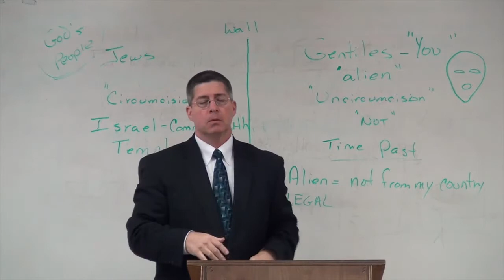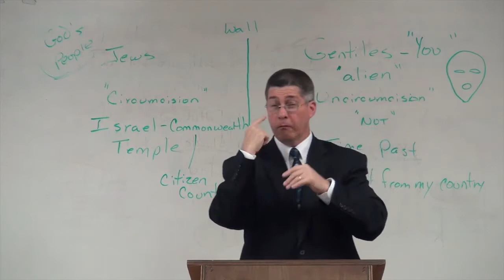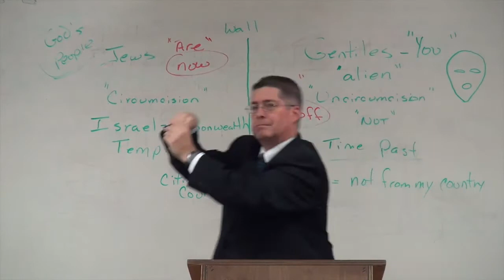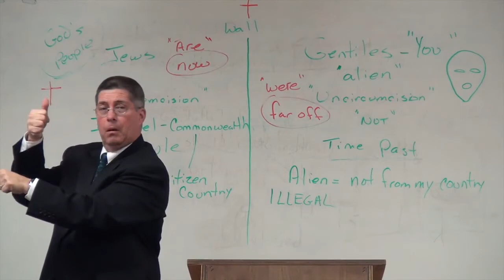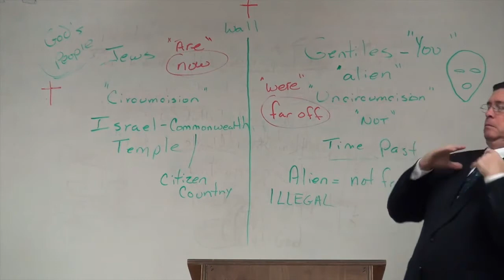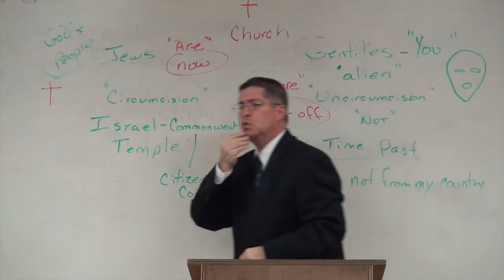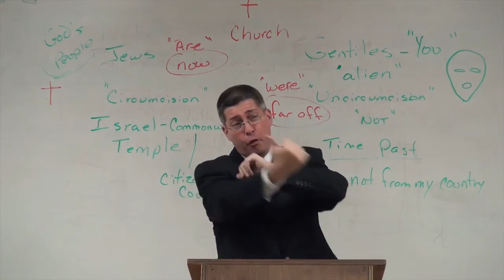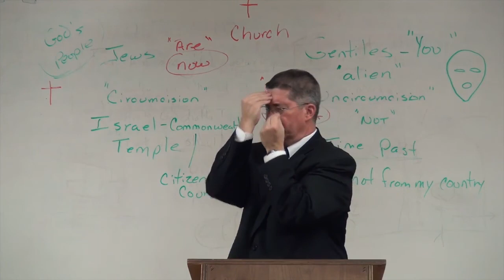Sign the Bible-Ephesians 2:12-14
Jon Barr, president of Silent Word Ministries, presents a verse-by-verse Bible study on the book of Ephesians using American Sign Language (ASL).